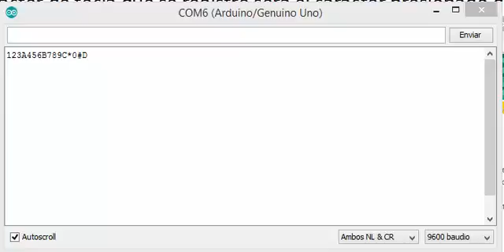13. Arduino entradas digitales 8: Utilizando Keypad 4x4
Este video forma parte del curso de Iniciación Arduino donde encontrarás explicado "Paso a Paso" el código del sketch y obtendrás los conocimientos necesarios para realizar está práctica.